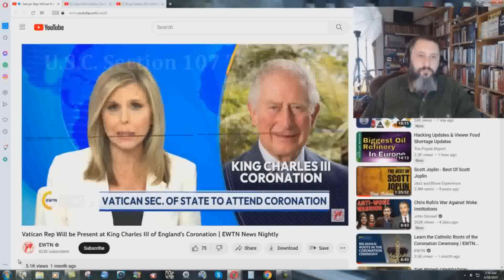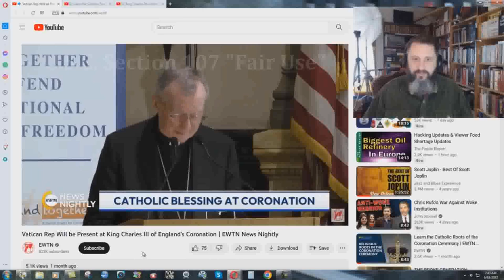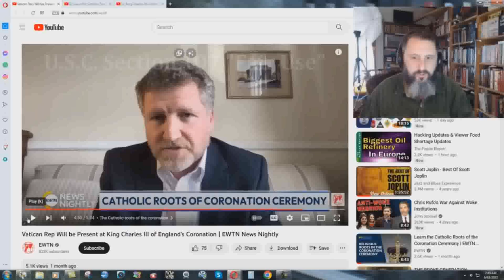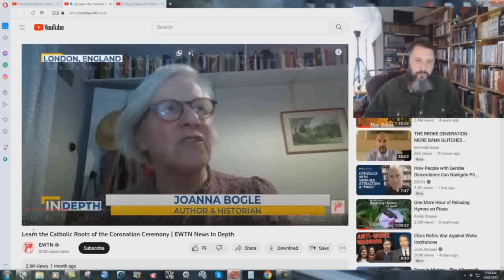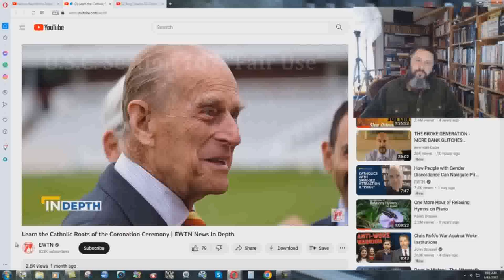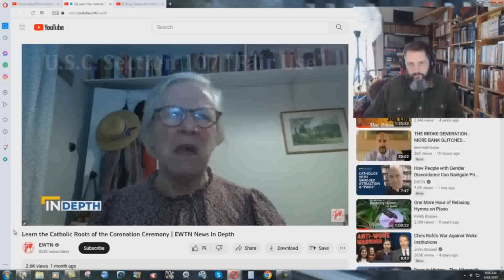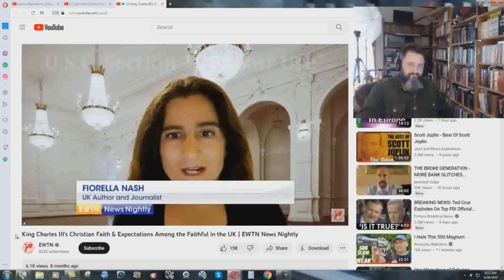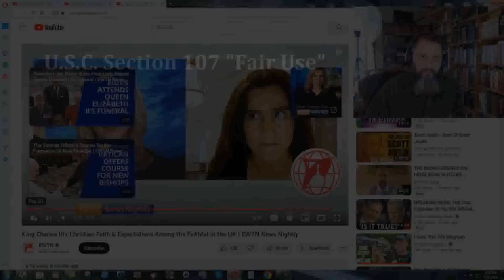Papal Control Over The British False Royals - Bryan Denlinger